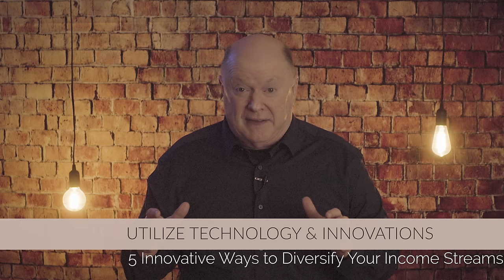5 Innovative Ways to Diversify Your Nonprofit's Revenue Streams | Tips for Nonprofits & Fundraising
Join Jim Dempsey - Fundraising as we explore ways to diversify your nonprofit's revenue streams, making this an essential guide for nonprofit leaders and fundraisers.  In "5 Innovative Ways to Diversify Your Nonprofit's Revenue Streams", we explore five innovative strategies to diversify your nonprofit's revenue streams, ensuring financial stability and long-term growth. Discover unique and practical methods to enhance your fundraising efforts, engage with donors more effectively, and unlock new sources of income for your organization. Tune in and start weaving stories that not only tell but also sell your mission!"

Timeline:
00:00 - Introduction
01:21 - Strategy #1
02:19 - Strategy #2
03:14 - Strategy #3
04:15 - Strategy #4
04:57 - Strategy #5
06:09 - Final Thoughts